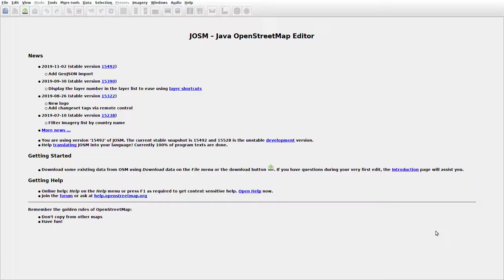JOSMrec0195 2019 11 19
Lithuania. Kalnas. Tracing buildings (mainly) in JOSM for openstreetmap.